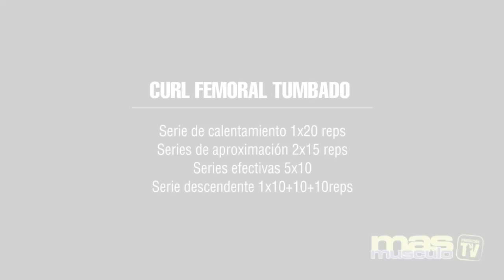Entrenamiento primario de piernas - XISCO SERRA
En este estupendo video, Xisco nos muestra un entrenamiento completo de piernas. Una vez más Xisco Serra nos brinda una máster class de entrenamiento para ayudarte a cumplir tus objetivos. Esta valiosa información podrás llevarla en tu móvil mientras entrenas gracias a masmusculo.com.